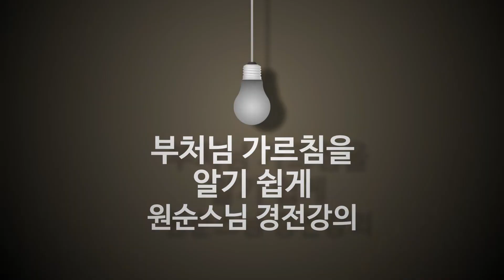방편에 끄달리지 말라_ 서장 6강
서장 6장에서는 수행 방편에 끄달리지 말라는 가르침을 주시고 있습니다.
이 편지 첫머리에 나오는 달마 스님의 말씀이 인상적입니다.

"밖으로 매달린 모든 인연을 쉬고 안으로는 마음의 헐떡거림이 없어야 도에 들어갈 수 있다."
外息諸緣(외식제연) 內心無喘(내심무천) 可以入道(가이입도)

밖으로 매달린 모든 인연을 쉬라는 것은, 바깥 일을 하고 사람을 만날 때 마음을 쉬라는 것이지, 세간의 일을 끊으란 말씀이 아니란 것을 최근 스님 법회를 듣고 새삼 깨닫게 되었습니다.

법문 들으시는 분들께서도 흔들리지 않는 마음으로 하루하루 평안하시길 바랍니다 .

보내온 편지에서 “밖으로 매달린 모든 인연을 쉬고 안으로는 마음의 헐떡거림이 없어야 도에 들어갈 수 있다는 것은 방편이다. 방편을 빌려서 도에 들어가면 옳지만 방편에 끄달려서 그것을 버리지 않는다면 병이 된다”라고 말씀하신 사실을 아니, 참으로 말씀하신 내용과 같습니다. 제가 이것을 읽고 크게 기뻐 뛰어오르는 마음을 이기지 못했습니다.

지금 곳곳에서 공부를 모르는 무리들이, 다만 방편에 끄달려서 이를 버리지 못하고 실법(實法)인양 다른 사람에게 보입니다. 이 때문에 다른 사람의 눈을 멀게 하는 일이 적지 않습니다.